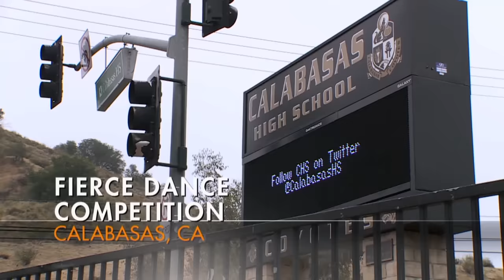JoJo CHICKENS OUT on Her Ballet Duet (Season 6 Flashback) | Dance Moms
JoJo and Kendall are assigned a ballet duet, "Push and Pull." But whenen JoJo feels incompetent, she bails - leaving Kendall to find a new duet partner in Kalani in this clip from Season 6, Episode 29, "JoJo is a No Show".